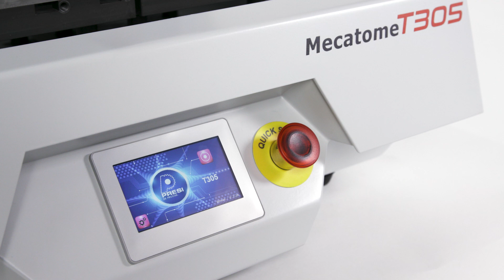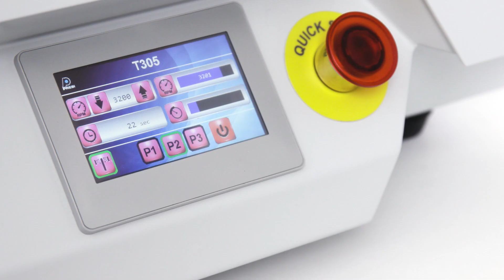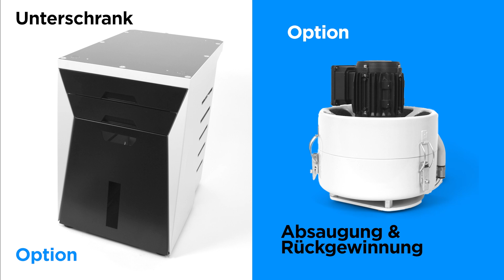TRENNEN - MECATOME T305 by PRESI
Entdecken Sie die MECATOME T305, die Neuheit in unserem Sortiment an Kappsägen!

Diese Maschine vereint Handlichkeit und Flexibilität und nimmt Trennscheiben von Ø250 bis Ø300 mm auf.

Mit einstellbaren Drehzahlen zwischen 1000 und 4000 RPM passt sie sich perfekt an Ihre Bedürfnisse an, egal ob Sie Metall- oder Harzscheiben verwenden.

Ihr Tisch aus Edelstahl, der mit allen auf dem Markt erhältlichen Spannsystemen kompatibel ist, und ihre eintauchende Abstechbewegung machen sie zum idealen Werkzeug für Ihre täglichen Abstecharbeiten.

Verpassen Sie nicht die Gelegenheit, Ihre Werkstatt mit der MECATOME T305 zu optimieren!